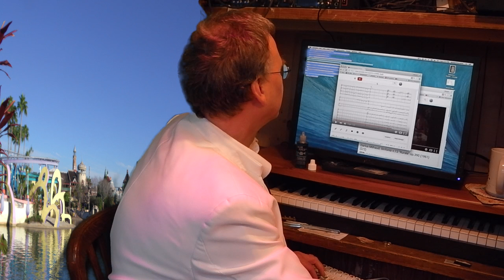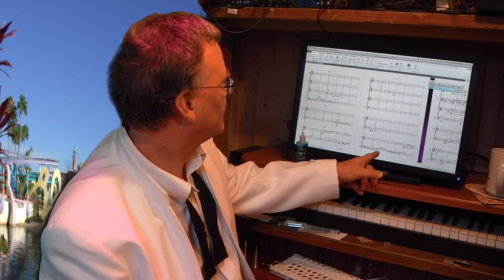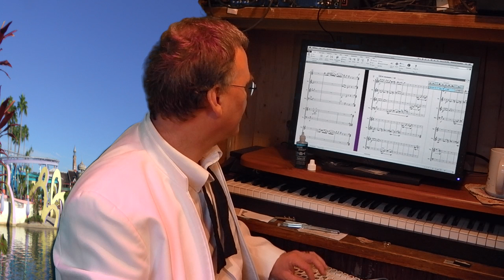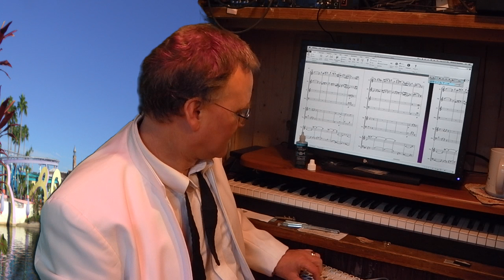An interview with Richard Burdick about his Octet Variations, Op. 221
Composer Richard Burdick talks about his work Octet Variations, Op. 221